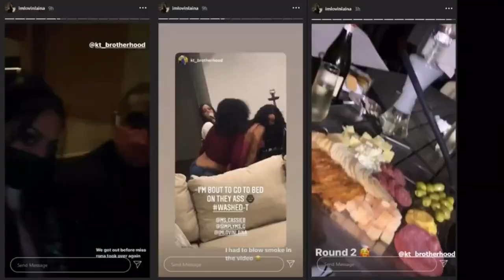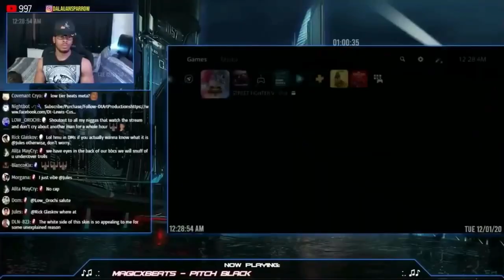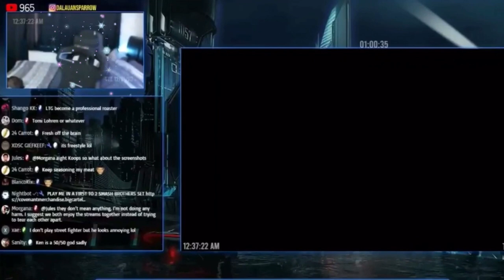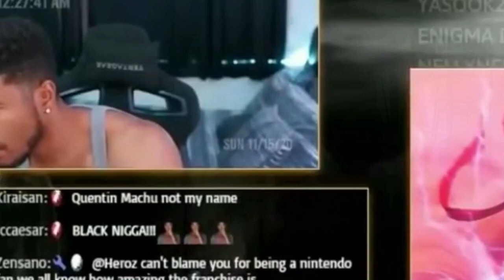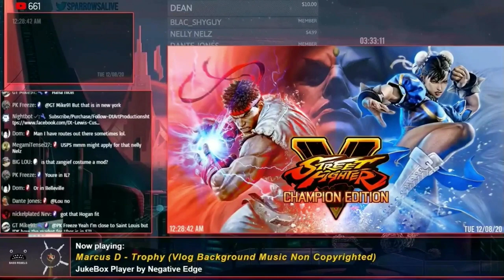LowTierGod Exclusive: This is How You DON’T PLAY Gill 2: SFV Holiday 2020 Edition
THE GILL SAGA CONTINUES.

This video came later than expected today due to the delay in Youtube's uploading. This compilation is a sequel to the predecessor This is How You Play Gill due to how enjoyable the video was to everyone.

Low TierGod continues to demonstrate his failure and predictability with Gill in SFV and the salt and ragequits continues. Get yourself seated for plenty of PS5 (Playstation 5) dashboard combos, memes, and many more V trigger robberies. The nonsensical saga can only get this farcical.

Music ( & New Additions):
Tekken tag tournament (TTT): embu  theme
tekken 3: king arcade theme
Sean's Street fighter 3 2nd impact "Sao Paolo" theme concept (Smooth House Remix) - DJ Lil Bran
Tekken 7: Season 4 character select theme (Destroyer)
TTT: paul arcade theme
Somebody gettin fucked - urbanboy732
Touch me and i break your face - orchid theme killer instinct 2013